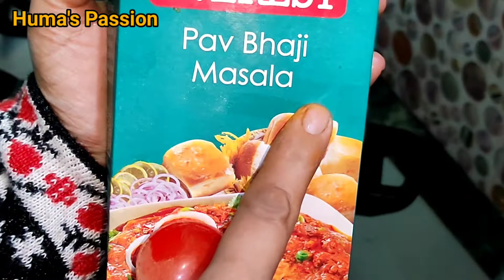How To Make Pav Bhaji |Mumbai Street Style Pav Bhaji Recipe|How To Make Pave Bhaji Easy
Hi Guys Welcome Back To My Channel Huma's Passion Today I am Going To Show You How To Make Pav Bhaji|Mumbai Street Style Pav Bhaji Recipe|How To Make Pave Bhaji Easy

My Gears-

Gas Stove

Dr.Zille Huma Ahmad - Huma's Passion

Bye😘😘